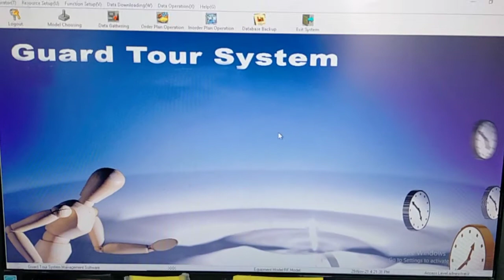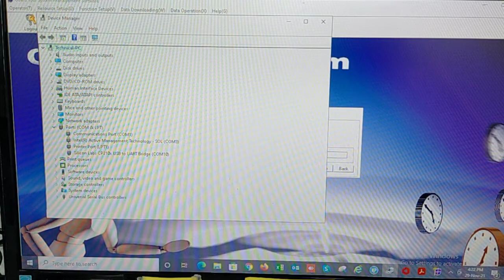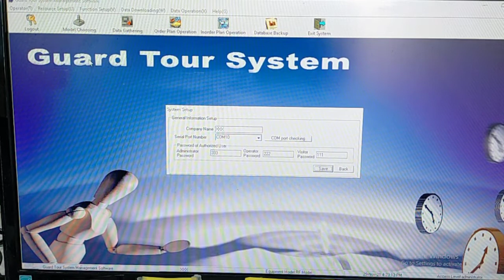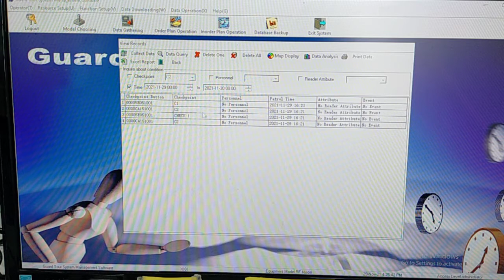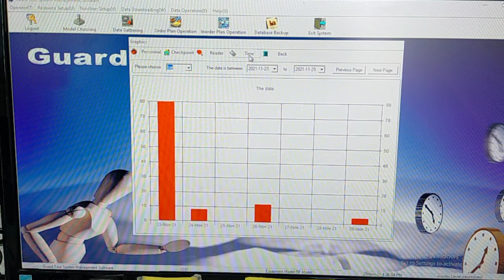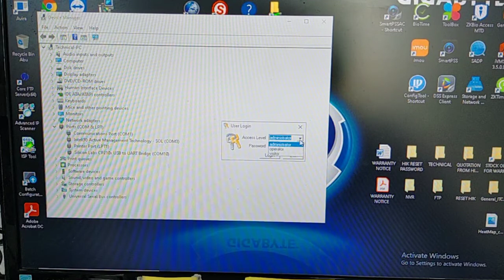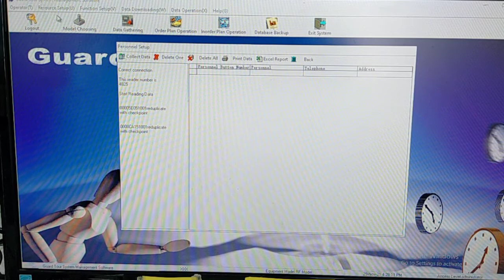LANDWELL GUARD TOUR SYSTEM L-3000EF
Model: L-3000EF

Brief introduction for beginner.